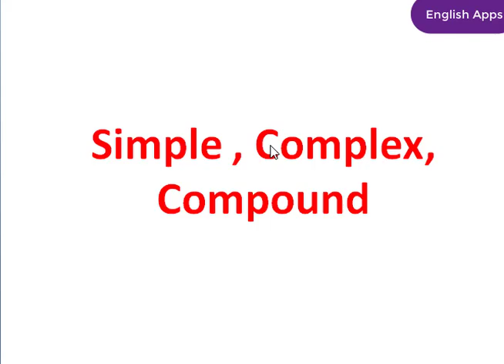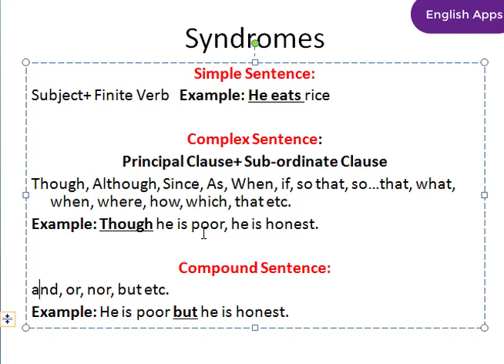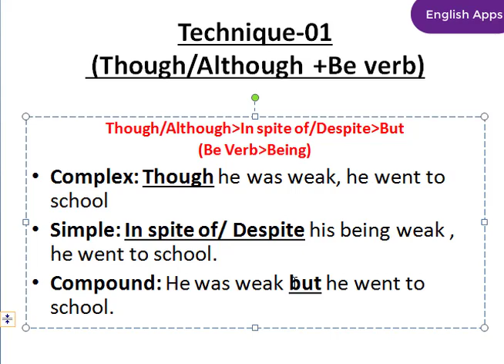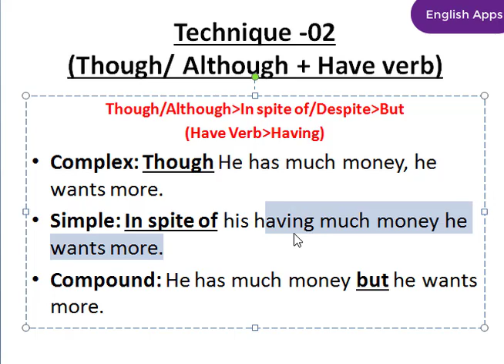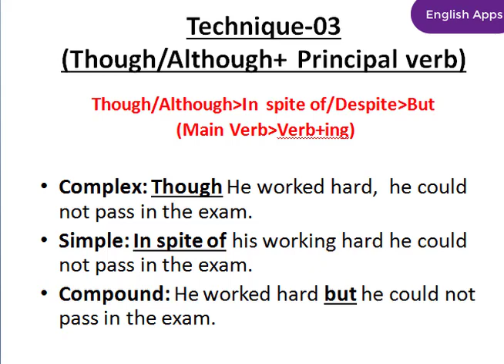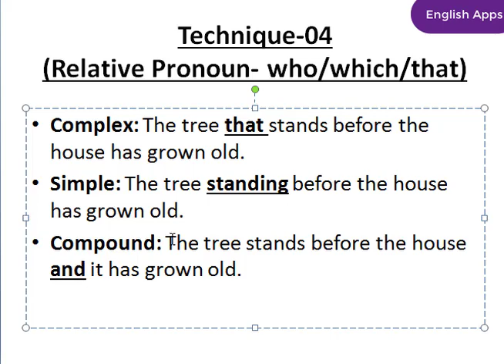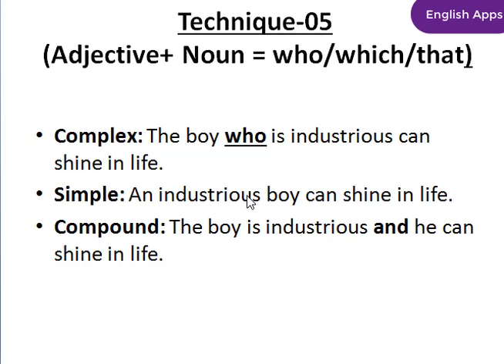Simple,Complex,Compound Part 01||SSC ||HSC||Transformation of Sentence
Simple,Complex,Compound Part 01||SSC ||HSC

Changing Sentence
Simple,Complex,Compound

English হবে পানির মতো সহজ।অত্যন্ত সহজ টেকনিকে English বুঝার অনন্য প্লাটফর্ম English Apps.

Playlist link:
JSC:
SSC:
HSC:
Admission:
Writing Part: